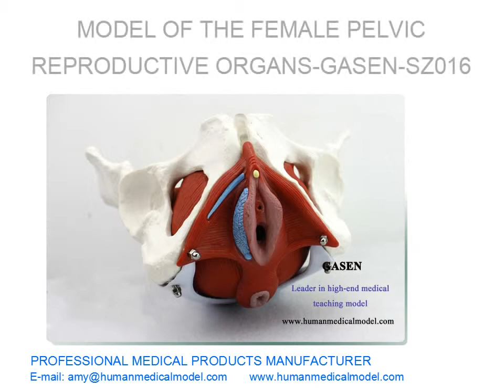ESTRUTURA DE BEXIGA ÓRGÃO MODELO DAS PÉLVICO FEMININO REPRODUTIVAS ÓRGÃOS GASEN SZ016（副本）